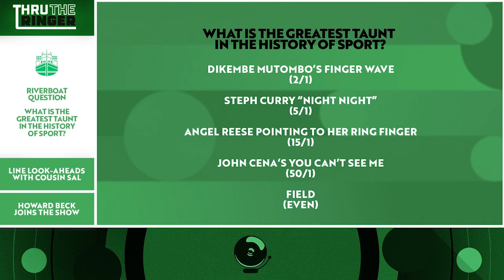Can Cowboys Make the Playoffs? 🤔 Howard Beck JOINS & MORE! | Thru The Ringer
Welcome to 'Thru the Ringer' where Tate Frazier & Cousins Sal break down the happenings in ALL of sports right now! Tune in for their 'Over / Under Reactions' to these hot topics... Plus, Howard Beck Joins to talk the recent Knicks trade & MORE 👆

00:00 INTRO
02:33 FIRST TATE
04:06 OVER / UNDER REACTION
12:16 RIVERBOAT QUESTION
14:33 LINE LOOK-AHEAD
30:50 HOWARD BECK JOINS